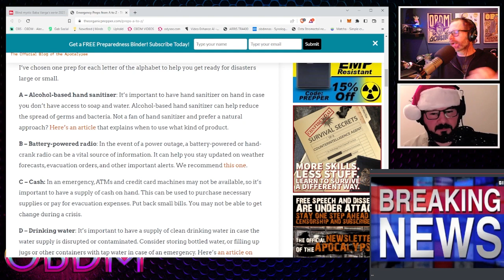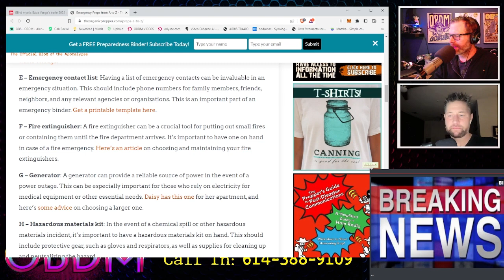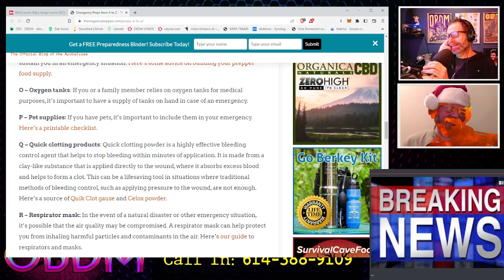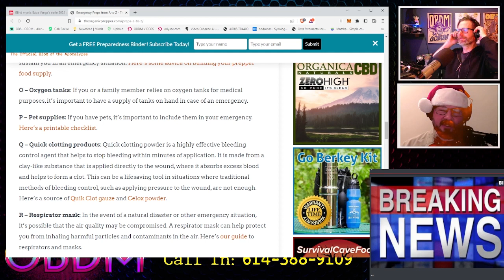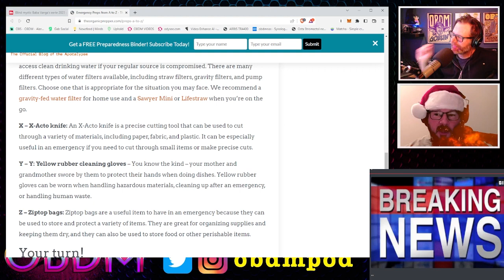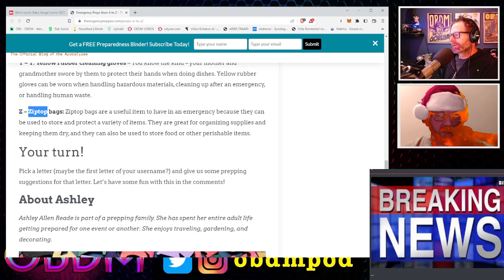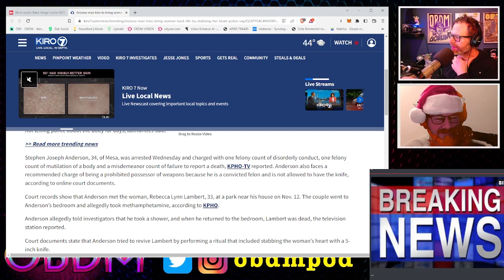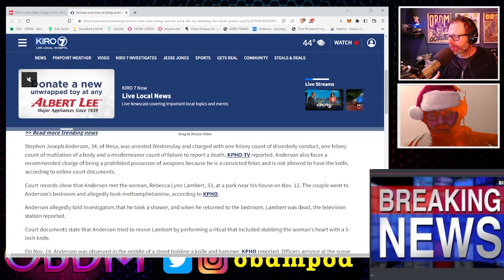How to prepare for the end of the world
We go over the A to Z of stuff you need before the world ends. There are some questionable choices.

send obdm bitcoin: 14DGZFByT5U35ZVVvo9SpzbJV6bHuNVJRa
send obdm ether: 0x9A16c85CcB3A1B3c8073376b316Cd45F4B359413
send obdm steller: GB3LGRWRLLPCWPKJSYNGMUQIZWCQ35UD3LCQIZJRPTFJOHHM7G4AOOKI
send obdm DogeCoin: D6XLEX89ybc55B4eQqz4cyfoctSaorFK9w
send obdm monero: 44kt5LM5wprAkxSpg4u65SZRjp9hfnXnZiLt5CWYmcitRUPWLHK3kv1GZeihuvLm28Js3pgDvxtnt1hPxfTzJdRL5MZEEj1